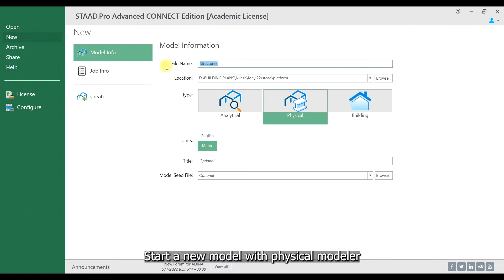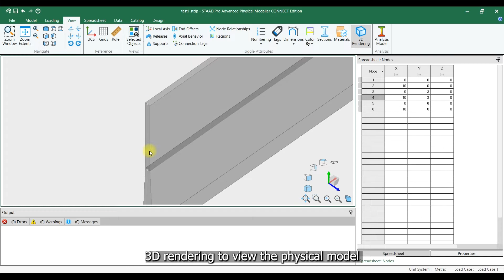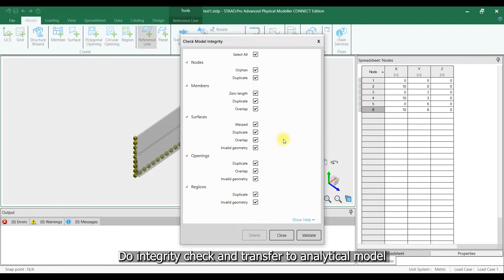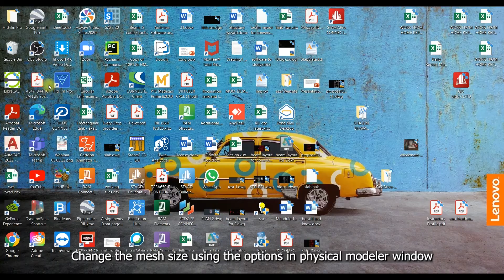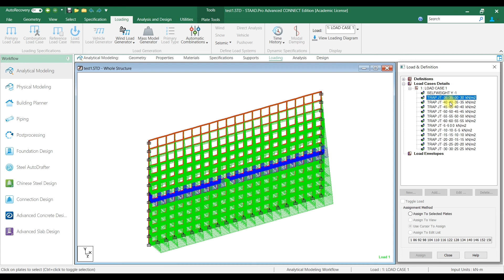Creating Tapered sections for Water tanks & retaining walls in Staad Pro CE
This video explain how to create tapered wall section in Staad Pro CE  physical modeler. This tool will save a lot of time compared to conventional method of creating tapered wall section in analytical modeler.